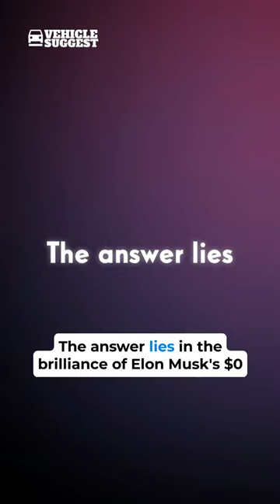Elon Musk’s 7 Mind-Bending $0 Marketing Strategies For Tesla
Tesla managed to flip the switch on electric vehicles, turning heads, and revving up desires like a high-voltage enchantress. They didn’t just change the game; they electrified it, leaving competitors in a cloud of smoke and a chorus of “Why didn’t we think of that?” echoing through automobile history.

What sets Tesla apart is not just its impressive sales figures, but the fact that it has accomplished this without relying on traditional advertising or marketing tactics. But what’s the magic behind it all?

Let’s find out more about it.